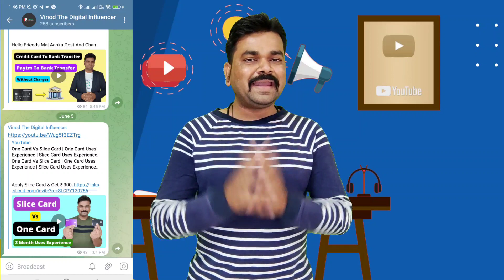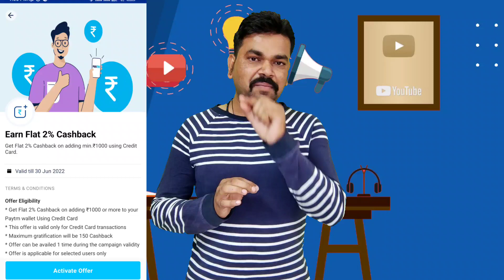Credit Card Balance Transfer To Bank Account Without Charges | Paytm Free Add Money Offer.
Free Credit Card To Bank Transfer | How To Add Money In Paytm Without Charges.